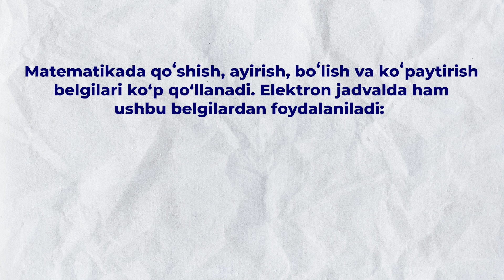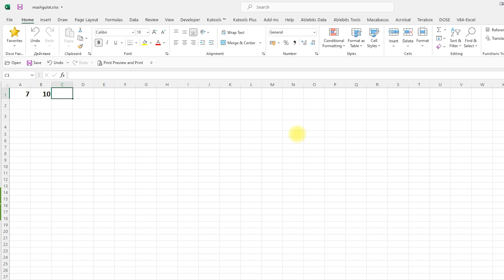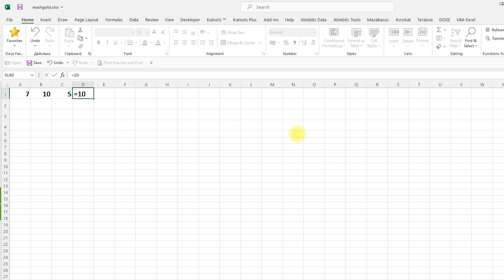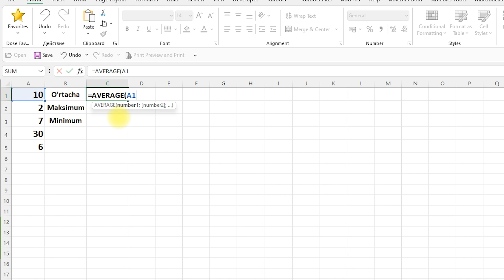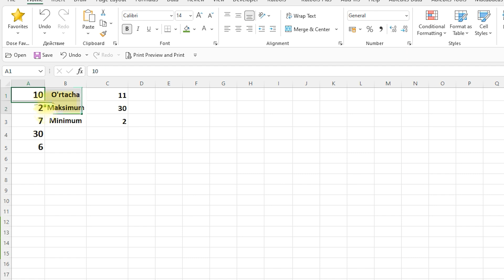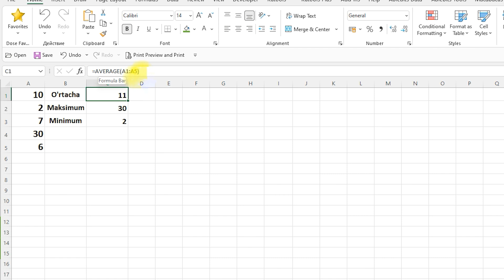3-bob 2-mavzu. Elektron jadval bilan ishlash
Darslikda ko‘rsatilgan amaliy ko‘nikmalar:
1. Raqamlardan iborat sodda formulalardan foydalanish